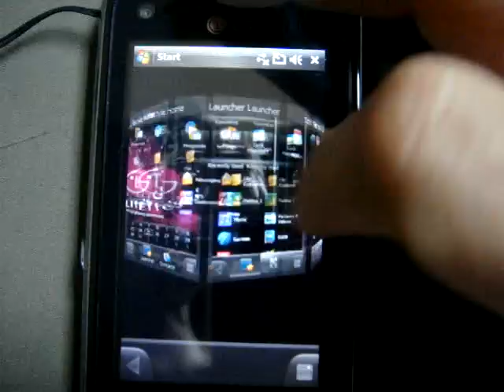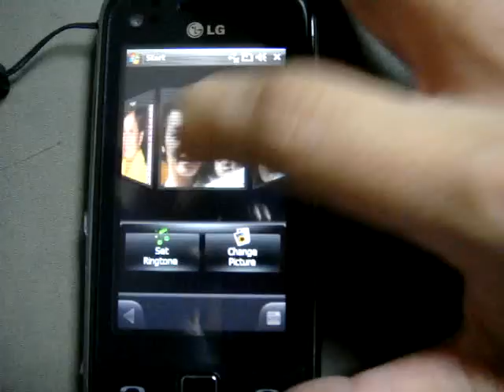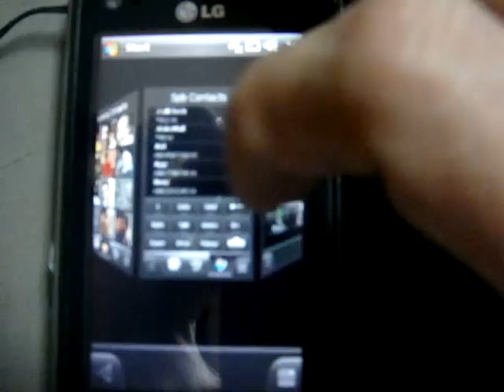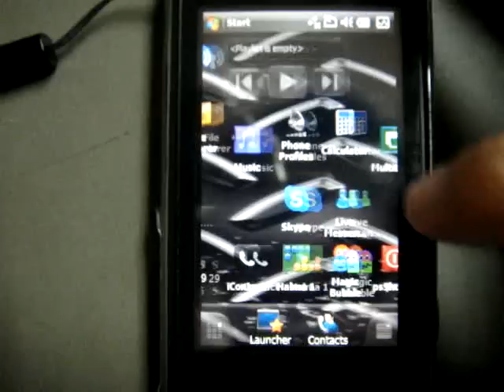LG Eigen with SPB Mobile Shell3